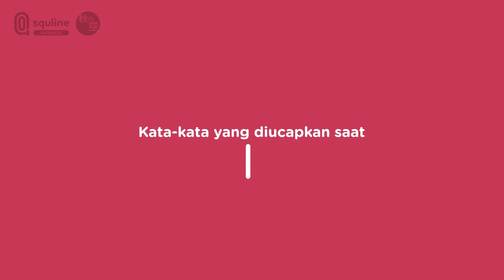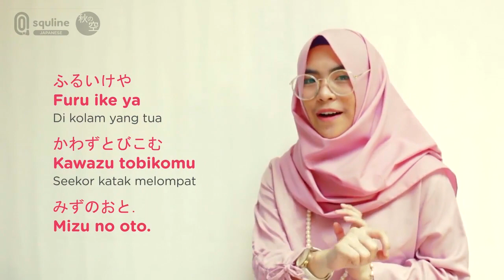Kompilasi Materi Belajar Bahasa Jepang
Yo minna san! Ogenki desuka?
Lama gak ketemu dengan Roku Sensei ya!
Kamu ingin bisa berbicara dalam bahasa Jepang dalam 5 menit? Yuk tonton video kompilasi dari Roku Sensei berikut ini!

Belajar Bahasa Jepang saat ini tidak perlu ribet, karena saat ini belajar bahasa jepang online bisa dilakukan dimana pun dan kapan pun. Dengan Cakap, belajar bahasa jepang jadi mudah dan gampang. Selain itu, masih banyak informasi bahasa jepang dan kebudayaan jepang dengan kunjungi

Yuk Cobain Cakap Japanese Club dengan klik ini: http